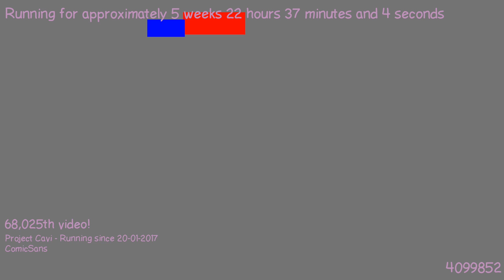1488055280 - Webdriver Cavi - H